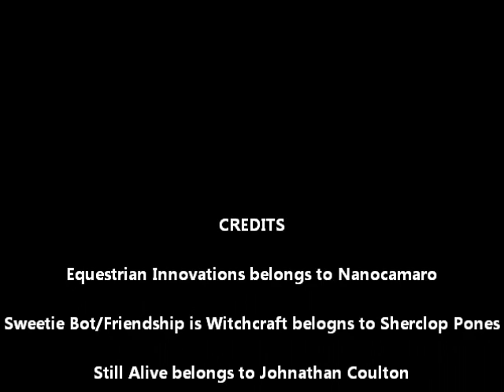Sweetie Bot Sings Still Alive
CREDITS

Equestrian Innovations belongs to Nanocamaro

Sweetie Bot/Friendship is Witchcraft belogns to Sherclop Pones

Still Alive belongs to Johnathan Coulton

Portal belogns to Valve

MLP:FiM belongs to Hasbro